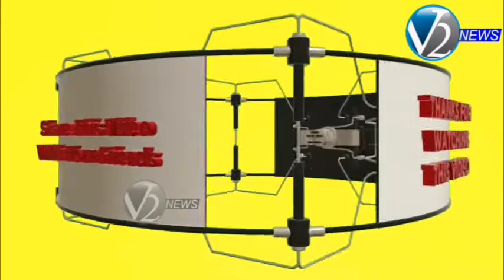నర్సాపూర్ మున్సిపల్ పరిధి 10వ వార్డ్లో CC రోడ్ నిర్మాణానికి మున్సిపల్ చైర్మన్ మురళి యాదవ్ శంకుస్థాపన